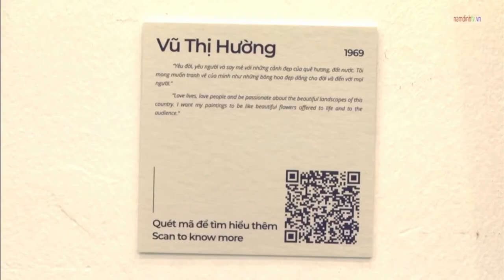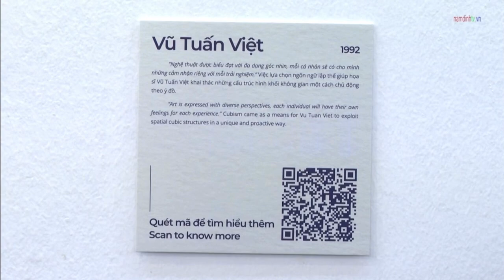NamDinh TV: GHI NHẬN QUA TRIỂN LÃM NON CÔI SÔNG VỊ CỦA CÁC HOẠ SĨ THÀNH NAM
Truyền hình Nam Định: GHI NHẬN QUA TRIỂN LÃM NON CÔI SÔNG VỊ CỦA CÁC HOẠ SĨ THÀNH NAM

Chương trình sẽ giới thiệu tới quý vị khán giả những nét đặc sắc của triển lãm "Non Côi Sông Vị" do các họa sĩ thành Nam tổ chức tại Bảo tàng Mỹ thuật Việt Nam từ ngày 24 đến 28/10/2023. Triển lãm quy tụ 59 tác phẩm của 25 họa sĩ thuộc nhiều thế hệ, thể hiện tình yêu quê hương, đất nước qua nét vẽ tài hoa của các nghệ sĩ.

Từ những tác phẩm hội họa, chương trình sẽ mang đến cho quý vị khán giả những góc nhìn mới về vẻ đẹp của những miền đất và sinh hoạt văn hoá của con người Nam Định. Qua đó, góp phần khẳng định vị thế của mỹ thuật Nam Định trong nền mỹ thuật Việt Nam.